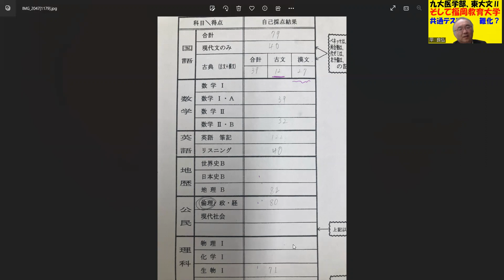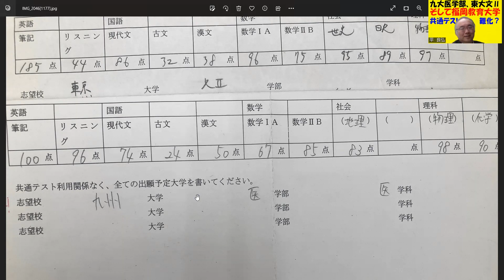1301.【東大や九大医学部合格でも取れない共通テスト】では、福岡教育大学に合格した生徒はどんな点数の取り方をして合格したのか？やはり取れるのはJapanese university entrance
２３歳で、私立女子高校の数学教師に正式採用される
２５歳で、九州で一番最初にできた東進の校舎長へ、受験業界へ転職（毎年５００名を集める）
３３歳で、東進から個別指導塾へ転身。年収１０００万円近くも？
４３歳で、久留米自習室を創業。代表として８年目となる。